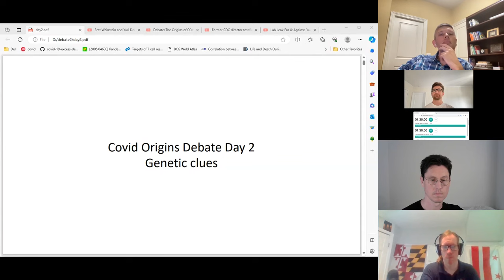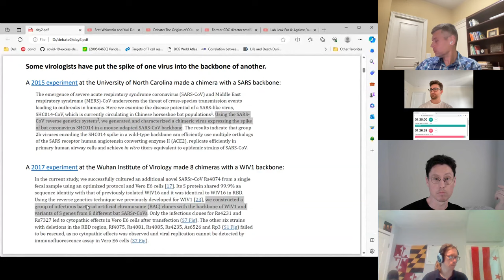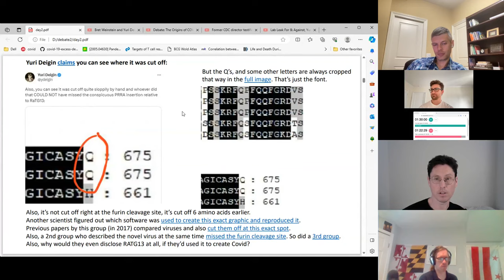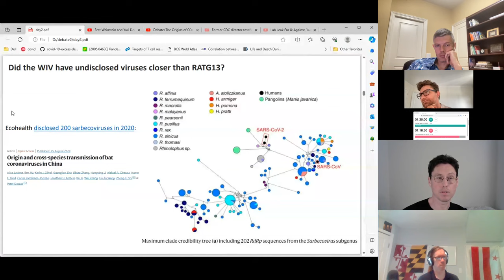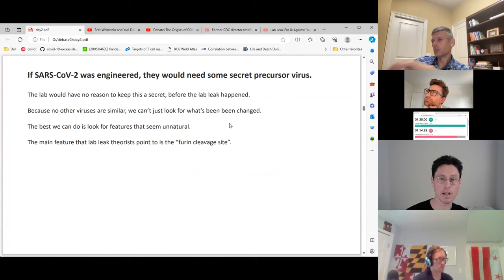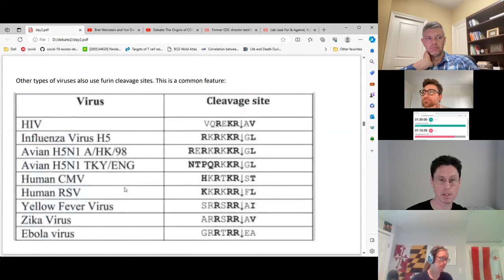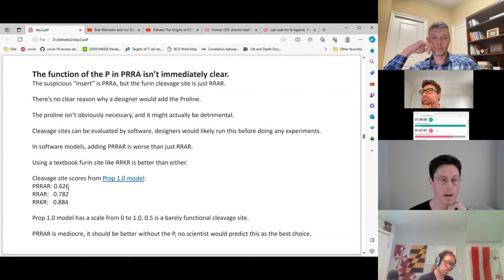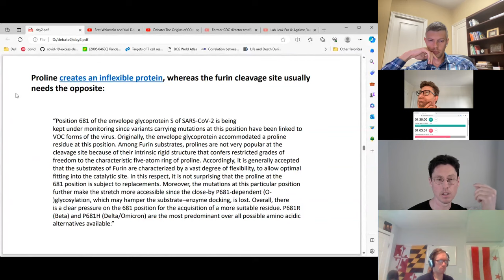Second Rootclaim Debate on Covid Origins, part 2 -- The Case For a Natural Origin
Rootclaim is an organization that tries to answer controversial questions through probabilistic analysis.

They offer a "Rootclaim Challenge" for anyone willing to challenge their conclusions. The challenger must make a $100,000 bet and hold a debate in front of two neutral judges. If both judges agree on the same decision, then the winner takes home $100,000.

Peter Miller challenged Rootclaim to a debate on the origins of Covid.

This is the second debate in a three debate series, with an emphasis on discussion of genetic engineering, and whether or not the SARS-CoV-2 virus appears to be engineered. Rootclaim nominated Yuri Deigin as their representative, for this session.

0:00 Perception of the WIV vs Reality
2:39 Defining terms: spikes and backbones
4:22 Which virus was used to create SARS-CoV-2?
5:16 RATG-13
11:12 Did the WIV have a secret virus that could be used to create SARS-CoV-2?
15:48 Explaining furin cleavage sites
19:44 Was the furin cleavage site inserted?
22:32 The FCS in SARS-CoV-2 is suboptimal and doesn't match any other experiments.
31:50 12 nucleotide insertions can happen naturally
39:30 CGG codons
48:40 Is SARS-CoV-2 pre-adapted to humans?
56:45 The pangolin chimera lab leak theory
59:26 Could you make SARS-CoV-2 in cell culture?
1:02:49 Could you make SARS-CoV-2 in humanized mice?
1:03:46 The DEFUSE grant
1:08:00 Lineage A/Lineage B
1:11:50 proCov2
1:17:40 polytomies and 2 spillovers
1:22:52 odds that covid was 1 introduction vs 2
1:28:50 Did lineage B spread faster than lineage A?